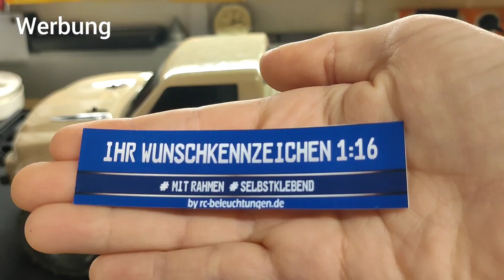Traxxas TRX4 Sport Tuning Serie Teil 3/ Kennzeichen/ RC Crawler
Hallo,hier mein neues video!